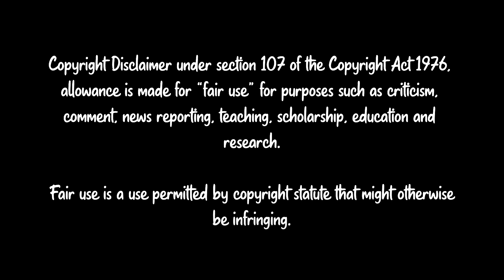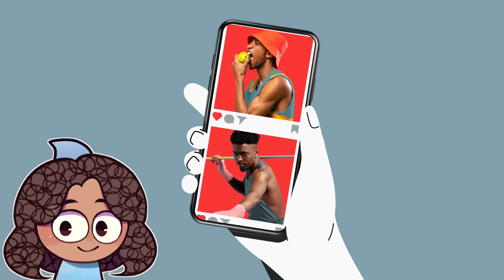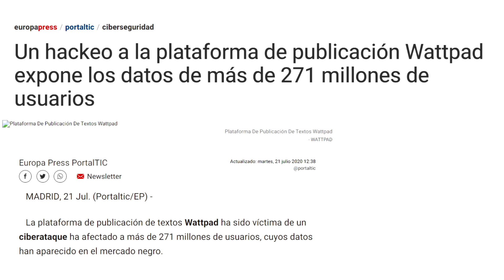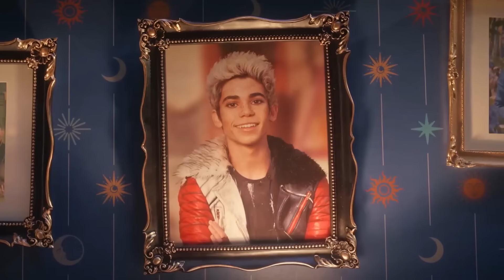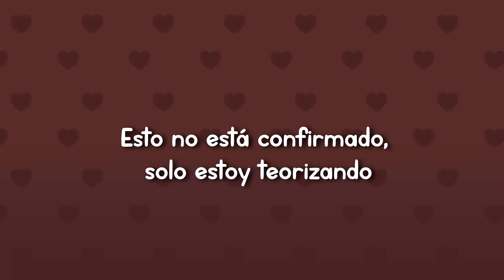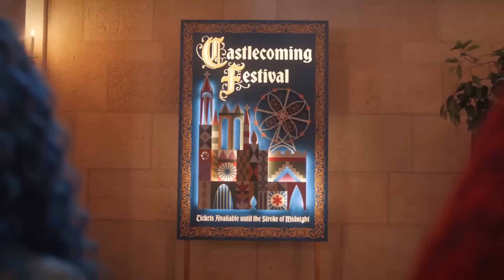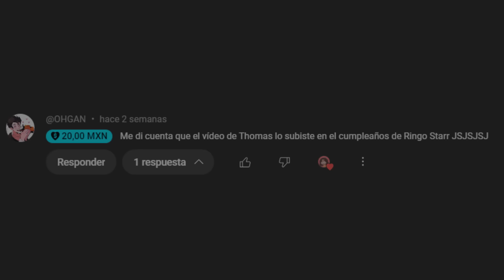¿Hicieron Descendientes 4? (Descendientes: El ascenso de Red)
¡Asegura tu privacidad con Surfshark! Ingresa el cupón GABY para obtener 4 meses adicionales gratis
Minutero:

00:00 Introducción
01:05 Sponsor
03:12 Resumen
16:55 Reseña
24:58 Conclusión
26:11 Final, Super Gracias y Fanarts
Si deseas enviar un fanart, hazlo en Instagram o Twitter :)

Tags (?)
Descendientes 4 reseña
Descendientes The rise of Red resumen